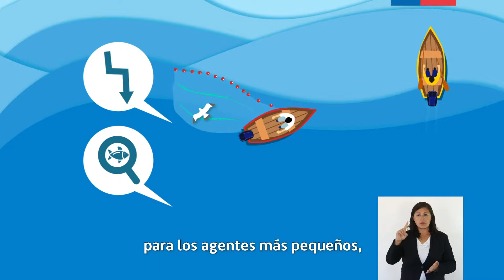Cuidando la Pesca Artesanal